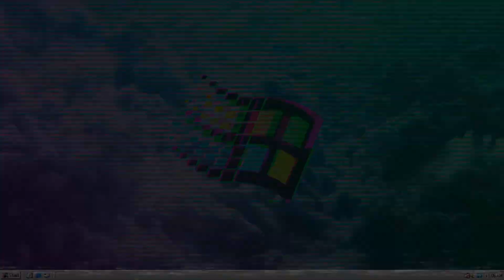Halo 2 - Outra Grande Explosão! (The Master Chief Collection) #1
Salve galera! De todos os Halos, acredito que o Halo 2 é o único que já começa com os "dois pés no peito"!